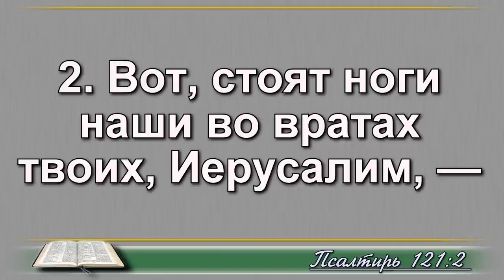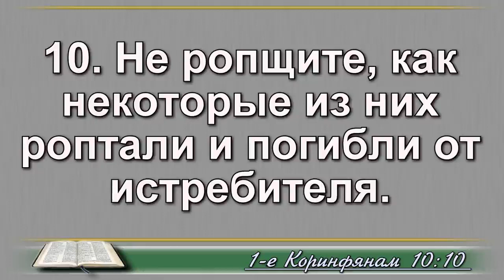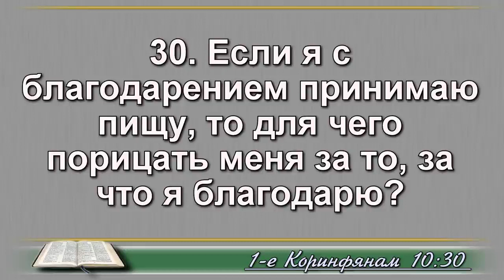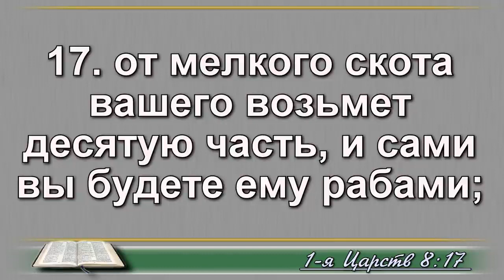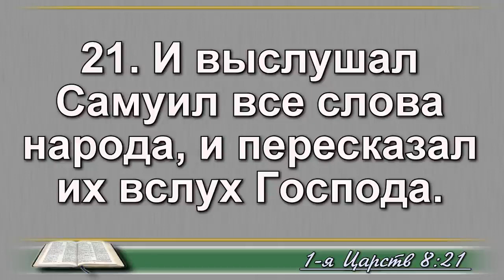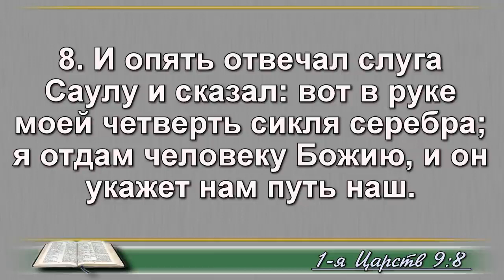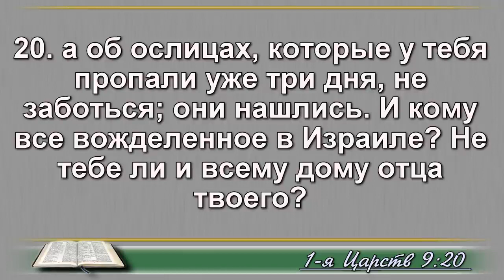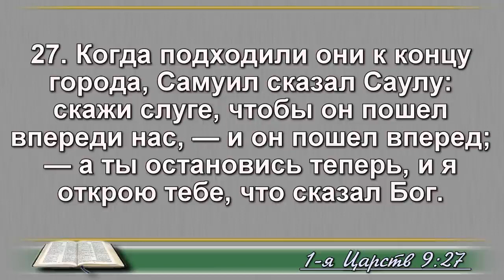02 мая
Псалом 121;
1Коринфянам 10 глава;
1Царств 8,9 главы